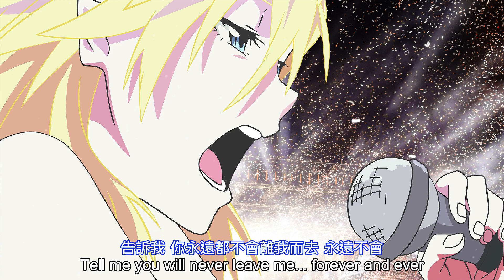Fallen Angel / Aimee B｜Panty & Stocking with Garterbelt｜中英歌詞Lyrics｜吊帶襪天使｜PaSwG ED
這部印象中我是在巴哈看的，因為很喜歡今石洋之的天元突破就看了！
《吊帶襪天使》動畫風格整個又日系又美系的，然後變身時的逆崩壞笑到不行，
第一季結尾也超有懸念，結果第二季等好久似乎終於有消息了（？

總之很喜歡這首ED，所以就做了下翻譯中英歌詞～

ps.這首歌在網路上的原文英文歌詞很多都有小地方錯誤，
我是一字一字對著專輯歌詞本校正後，才做成中英影片發上來的，確保正確性。

※音樂版權為動畫公司所有，本人僅基於興趣製作影片及翻譯字幕※